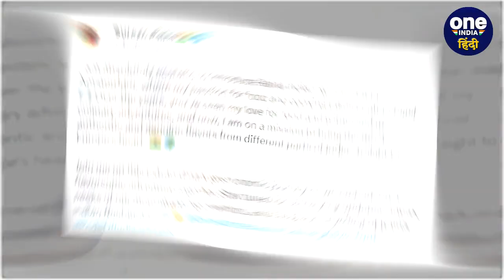Suresh Raina ने Netherland में नए होटल की शुरूआत की, सबसे पहले खुद बनाया खाना | वनइंडिया हिंदी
सुरेश रैना (Suresh Raina) ने अपने नए होटल की (Suresh Raina New Hotel) फोटो शेयर करते हुए लिखा कि खाने के प्रति (Suresh Raina New Restaurant)  उनका प्यार सभी जानते हैं और अब वह यूरोप में भारतीय खाना (Indian Food) परोसने जा रहे हैं। इस मौके पर कई दिग्गज खिलाड़ियों (Suresh Raina Cooking) और बड़ी हस्तियों ने उन्हें बधाई दी।